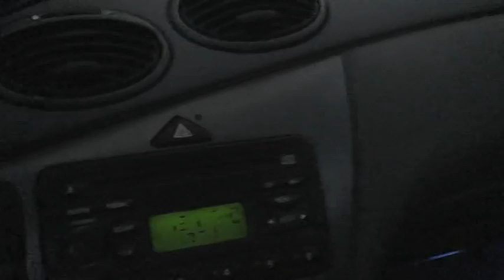In Focus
In my 2000 ford focus playin tunes